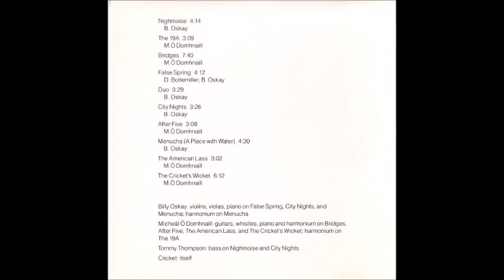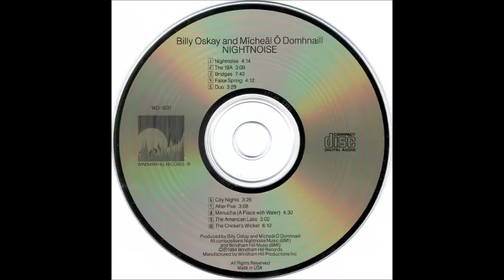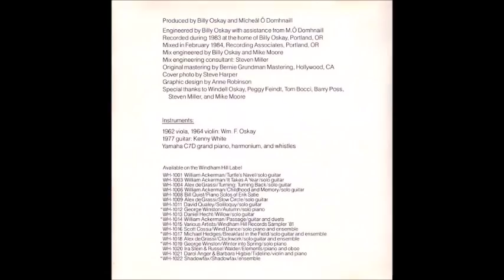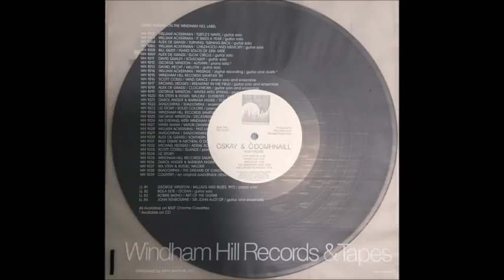Billy Oskay And Mīcheāl Ō Domhnaill ‎– Nightnoise (1984)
The first album by the group 'Nightnoise' was essentially a duo of Billy Oskay and Mīcheāl Ō Domhnaill, with assistance on two tracks by bassist Tommy Thompson. Released on the Windham Hill label this one has been out of print for years.

R.I.P. Mīcheāl Ō Domhnaill (7 October 1951 – 7 July 2006)

    Violins, Violas, Piano, Harmonium – Billy Oskay
    Guitars, Whistles, Piano, Harmonium – Mīcheāl Ō Domhnaill
    Bass on "Nightnoise" and "City Nights" - Tommy Thompson

Recorded during 1983 at the home of Billy Oskay, Portland, OR
Mixed in February 1984, Recording Associates; Portland, OR
Tracklist

Nightnoise (Oskay) 0:00
The 19A (Ō Domhnaill) 4:12
Bridges (Ō Domhnaill)  7:22
False Spring (Bottemiller/Oskay) 15:02
Duo (Oskay)  19:14
City Nights (Oskay)  22:44
After Five (Ō Domhnaill) 26:11
Menucha (A Place With Water) (Oskay) 29:20
The American Lass (Ō Domhnaill)  33:53
The Cricket's Wicket (Ō Domhnaill) 36:56